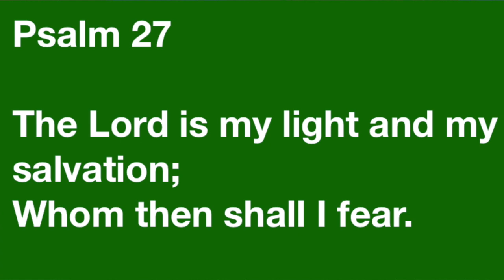Monday Morning Prayer (March 23rd, 2020)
Westminster is a caring and compassionate church. We strive to balance ministry to our members with outreach in the community. To us, loving God with heart, soul, mind, and strength means the commitment of all our many gifts to the service and glory of God.

Our services are at 8:30 a.m. and 11:00 a.m., 3900 West End Ave.